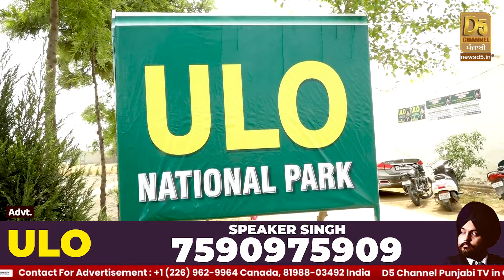ਘਰ ਬੈਠਾ ਨੌਜਵਾਨ ਲਵਾ ਰਿਹਾ ਹਜ਼ਾਰਾਂ ਵੀਜ਼ੇ! 4 Years ਦਾ Gap ਵਾਲੇ ਜ਼ਰੂਰ ਦੇਖਣ | Speaker Singh ULO | D5 Punjabi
ਘਰ ਬੈਠਾ ਨੌਜਵਾਨ ਲਵਾ ਰਿਹਾ ਹਜ਼ਾਰਾਂ ਵੀਜ਼ੇ! 4 Years ਦਾ Gap ਵਾਲੇ ਜ਼ਰੂਰ ਦੇਖਣ ਇਹ ਵੀਡੀਓ | Speaker Singh ULO | D5 Channel Punjabi